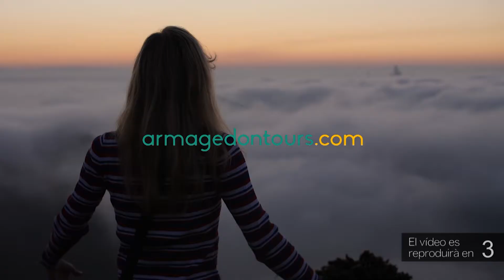El Club Volei Roquetes prepara l’històric debut a la Superlliga 2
El Volei Roquetes està preparant el debut a la Superlliga 2, en una temporada històrica en la que confien en oferir un bon rendiment. En aquesta primera jornada, els roqueteros visitaran la pista del Muro, aquest dissabte, a les 16.00. La setmana següent, els roqueteros rebran al seu pavelló al Mediterráneo Castelló, amb la intenció d’aconseguir la primera victòria davant de la seua afició.